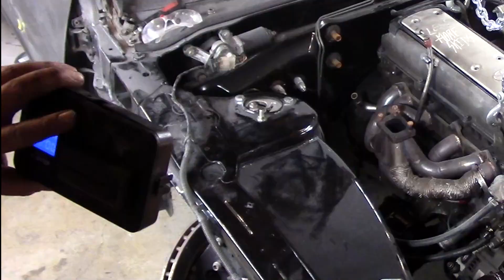S13 Daily Skid Rebuild | TEST FITTING the 1JZ in the 240SX + Coating Metal Fenders!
All the boys worked very hard to get the entire car primed, but that goal was a little but too much. We decided to postpone primer until the next video so we have enough time to finish the roof of the car, and finish up the few odds and ends that are left. I'm sorry, but the final product will be much better because of it.

In this video the boys spend a night wrangling the heavy Toyota 1JZ into the freshly painted and tubbed engine bay of the 240sx. The removable core support that Jonas fabricated made toting the engine into the car much easier. It also, made a gape in the engine bay for a set of Mishimoto fans and a shroud! After the motor was in we worked together to slap bondo on the remaining dents and dings of the car... Hours later Samsquanch appeared and coated the fenders in guide coat so everyone could get a good look at the metal widebody!